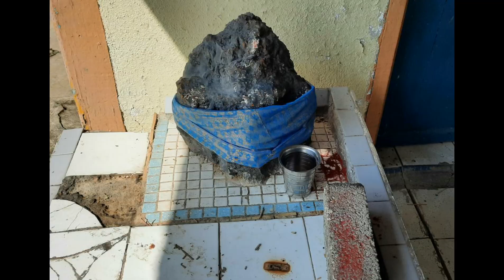Old Temple history at sasaran sungai buloh ,jalan kereta api lama